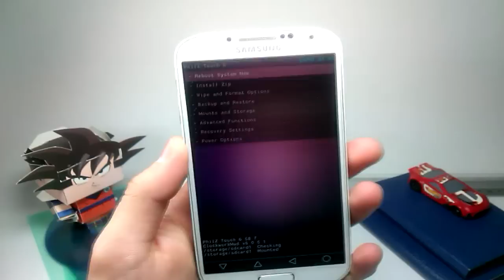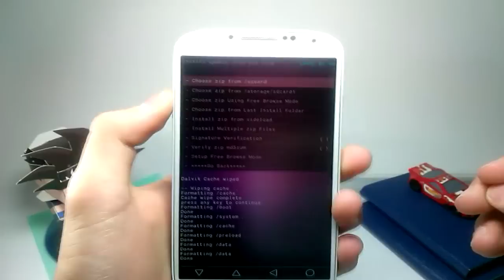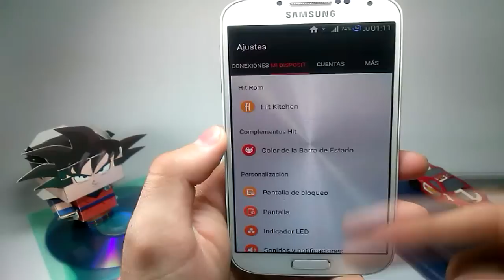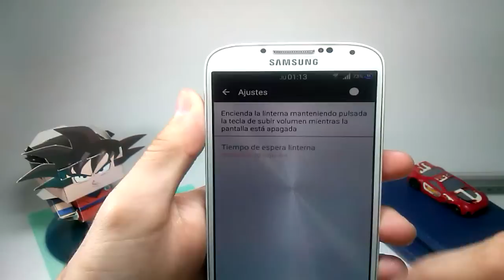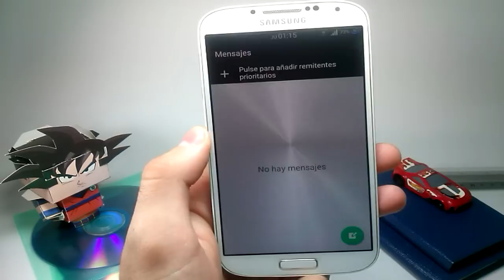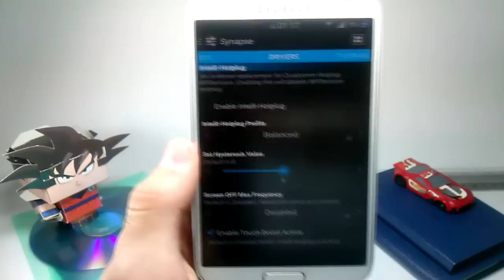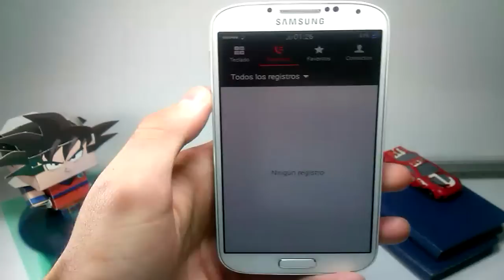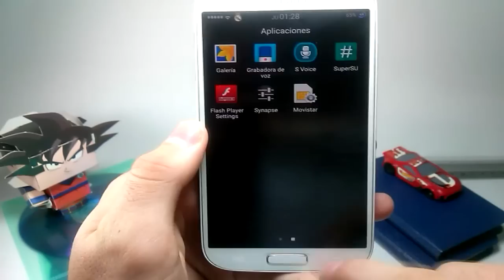HIT ROM v1.0 [AROMA][XPOSED 100%][5.0.1 UHOD7][ULTRA AHORRO]FLUIDA Y ESTABLE]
Mas informacion detallada y mejor explicada la encontraras en el Hilo del Desrrollador de la Rom.

Saludos